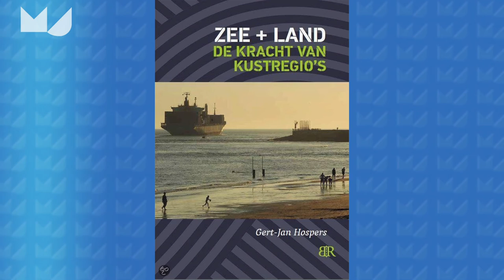Me Judice - Gert-Jan Hospers over de blauwe groei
Kustregio's zijn de schatkamers van de economie stelt Gert-Jan Hospers, universitair docent economische geografie Universiteit Twente.
Blauwe groei zijn die activiteiten in de kustregio's die een economische groeifactor zijn als getijden- en golfslagenergie, marine biotechnologie voor medicijnen uit mosselen en slakken en zilte landbouw als oplossing voor het wereldvoedselvraagstuk.